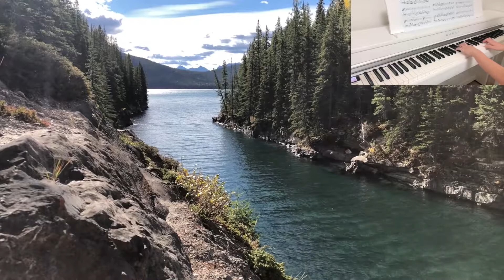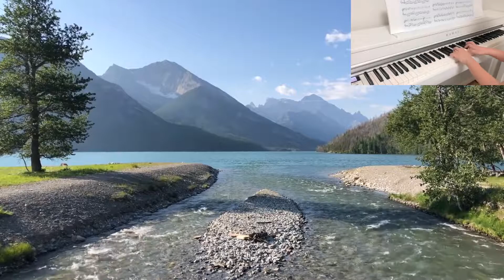Lake Louise(레이크 루이스) - 최예은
Lake Louise(레이크 루이스) - Yuhki Kuramoto(유키 구라모토)
Piano - Yeeun Choi